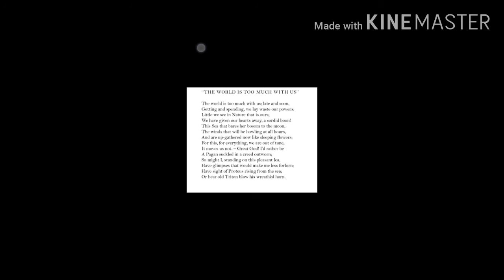The World is Too Much With Us Intro